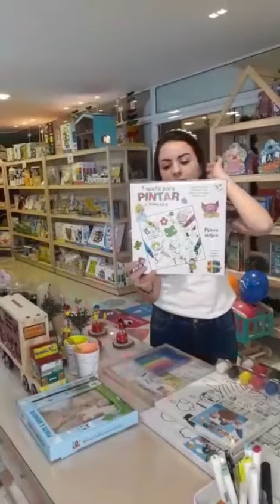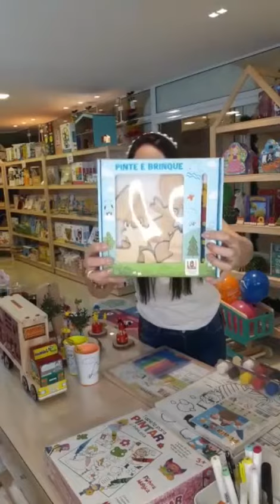Variedade de Brinquedos da Loja de Brinquedos Casa Lúdica Itapema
Venha conhecer a Casa Lúdica de Itapema!
Nosso Endereço: Rua 248, 741 - Meia Praia, Itapema – SC

Que tal levar seu filho para brincar e ainda aproveitar e comprar os brinquedos que ele precisa?🙂

Na Casa Lúdica Itapema você pode deixar seu filho brincando no playground e brinquedoteca enquanto escolhe os brinquedos dele!👦👧

Loja de brinquedos educativos é aqui na Casa Lúdica Itapema. 🥰
O mundo fica melhor com brinquedos 🥰